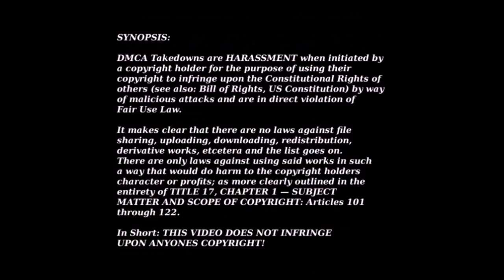Macanudo Maduro Cigar Review Hyde Park